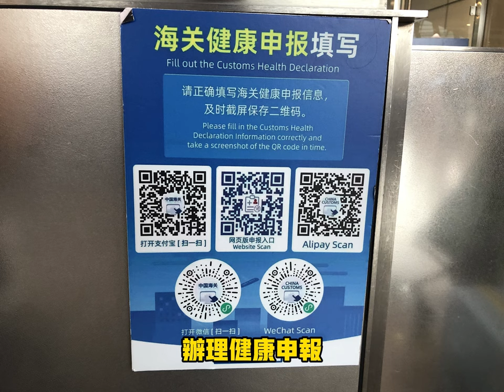上海浦東飛台灣桃園機場(自由行)(拍攝日期20230920)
這次是介紹如何自由行方式從上海浦東飛回桃園機場，(搭機日期20230920)